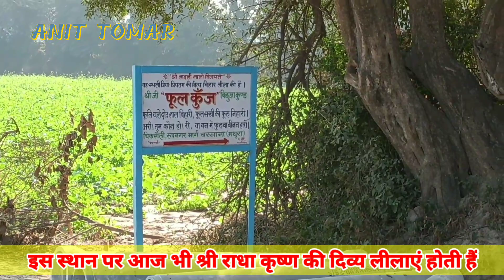इस स्थान पर आज भी होती हैं श्री राधा रानी की दिव्य लीलाएं || Sant Jeevan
इस स्थान पर आज भी होती हैं श्री राधा रानी की दिव्य लीलाएं || मिली संत की रहस्यमय गुफा